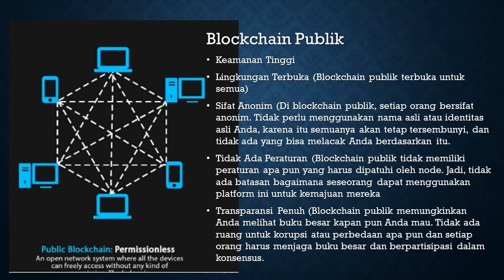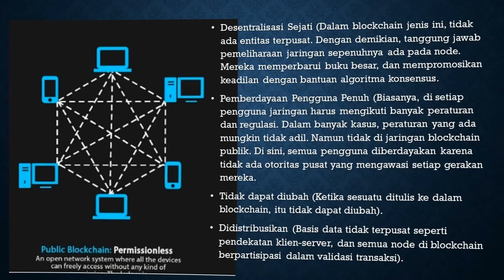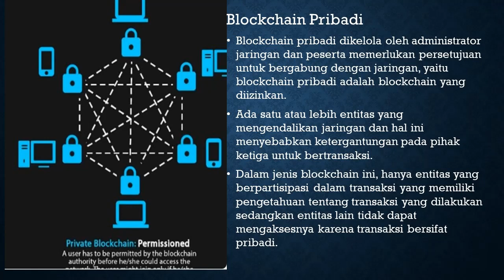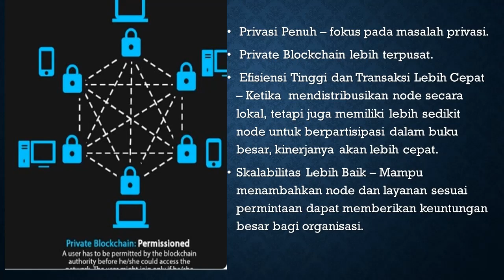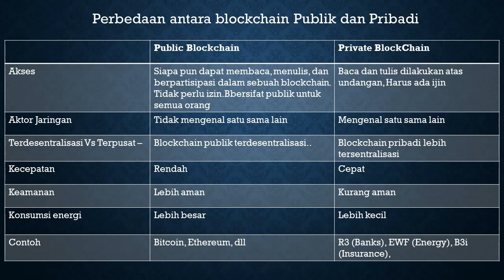BLOCKCHAIN PUBLIC DAN PRIVATE UNTUK BIDANG KEARSIPAN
Blockchain Public dan Private untuk bidang Kearsipan ini merupakan materi kuliah Pengantar Sistem Informsi Manajemen. Materi ini khusus untuk mahasiswa Kearsipan Sekolah Vokasi UGM semester 1.